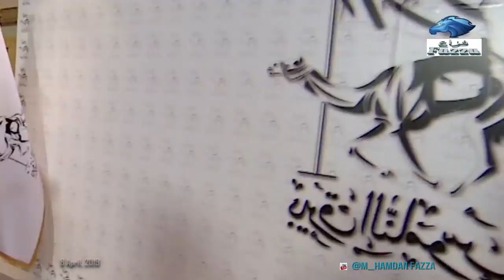Interview Hamdan bin Mohammed (فزاع Fazza) attends Al Marmoom Heritage Festival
(8 April, 2019)Dubai Crown Prince His Highness Sheikh Hamdan bin Mohammed bin Rashid Al Maktoum attended part of the races of the second day of Al Marmoom Heritage Festival for Purebred Arabian camels at the Dubai Camel Racing Club at Al Marmoom.
His Highness Sheikh Hamdan attended the Session Evening races, which saw fierce competition between camels in different categories ranging from Hagagah, Lagaya, Ethaa’a, and Thanaya.
شهد سموّ الشيخ حمدان بن محمد بن راشد آل مكتوم، ولي عهد دبي، أمس، اليوم الثاني لمهرجان ختامي المرموم التراثي للهجن العربية الأصيلة، في نادي دبي لسباقات الهجن بالمرموم، إذ أقيمت 35 شوطاً بواقع 20 شوطاً في الفترة الصباحية، و15 شوطاً في الفترة المسائية.

وتابع سموّ الشيخ حمدان بن محمد بن راشد آل مكتوم، رموز الحقاقا لأبناء القبائل في الفترة المسائية، التي شهدت فوز "المايدية" المملوكة إلى أحمد محمد بن روية الخيلي، بلقب الشوط الأول المخصص للبكار المفتوح، مسجلة زمناً قدره 5:46:9 دقائق، وحصلت على كأس ختامي المرموم وجائزة مالية قدرها 500 ألف درهم، بينما فاز بلقب الشوط الثاني المخصص للجعدان المفتوح "منذر" المملوك إلى سهيل عجلان كراز السبوسي، مسجلاً زمناً قدره 5:49:2 دقائق وحصل على البندقية وجائزة مالية قدرها 400 ألف درهم.

في المقابل، فازت بلقب الشوط الثالث المخصص للبكار المفتوح "الصايلة" المملوكة إلى مبارك العثه خزع العامري، مسجلة زمناً قدره 5:47:6 دقائق، وحصلت على الكأس وجائزة مالية قدرها 500 ألف درهم، كما فاز بلقب الشوط الرابع المخصص للجعدان المفتوح "لبيد" المملوك إلى عبيد سهيل نخيرات العامري، مسجلاً زمناً قدره 5:46:2 دقائق، وحصل على بندقية وجائزة مالية قدرها 400 ألف درهم، بينما فازت "صيت" المملوكة إلى علي سالم حمد الفهيدة المري، بلقب الشوط الخامس المخصص للبكار المفتوح، مسجلة زمناً قدره 5:47:5 دقائق، وتفوق "مصدع" المملوك إلى نهيان معتوق ثنية العامري، في الشوط السادس للجعدان المفتوح وفاز بالمركز الأول، مسجلاً زمناً قدره 5:47:1 دقائق.

وفي الشوط السابع المخصص للبكار المفتوح فازت "صحصحة" المملوكة إلى مهير علي دري المنصوري، بالمركز الأول مسجلة زمناً قدره 5:46:4 دقائق، وتألق "الحذر" المملوك إلى مبارك سعيد سالم الزرعي، في الشوط الثامن المخصص للجعدان المفتوح وفاز بالمركز الأول مسجلاً زمناً قدره 5:48:0 دقائق، أما الشوط التاسع المخصص للبكار المفتوح فازت بالمركز الأول "العمارية" المملوكة إلى سالم مسلم قنزول العامري، مسجلة زمناً قدره 5:48:7 دقائق، وحصل "منصف" المملوك إلى محمد سهيل نخيرات العامري، على لقب الشوط العاشر المخصص للجعدان المفتوح مسجلاً زمناً قدره 5:47:3 دقائق.

وتواصلت الإثارة في الشوط الـ11 المخصص للبكار المفتوح، الذي ذهب لقبه إلى "ختام" المملوكة إلى هديب بخيت هديب الجربوعي المري، مسجلة زمناً قدره 5:51:6 دقائق، بينما فاز بلقب الشوط الـ12 المخصص للجعدان المفتوح "مبلش" المملوك إلى حمد شطيط سالم الوهيبي، مسجلاً زمناً قدره 5:47:6 دقائق، وحسمت "مغامرة" المملوكة إلى مبارك سعيد سالم الزرعي، لقب الشوط الـ13 المخصص للبكار المفتوح مسجلة زمناً قدره 5:50:1 دقائق، أما الشوط الـ14 المخصص للجعدان المفتوح فاز باللقب "راهي" المملوك إلى عبيد سهيل نخيرات العامري، مسجلاً زمناً قدره 5:50:3 دقائق، بينما فازت بلقب الشوط الـ15 المخصص إلى البكار المفتوح "الوثبة" المملوكة إلى مبارك محمد بن نصرة العامري، مسجلة زمناً قدره 5:51:2 دقائق.